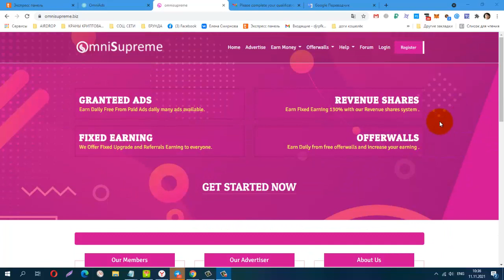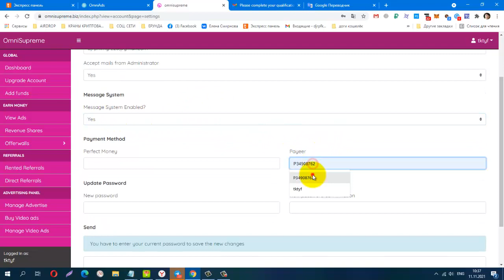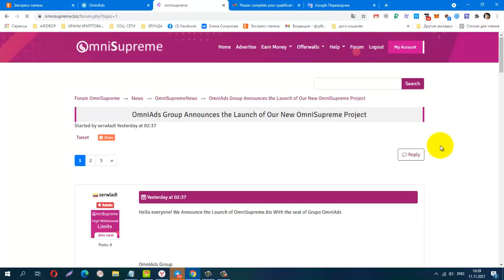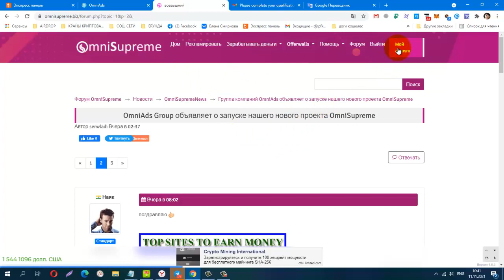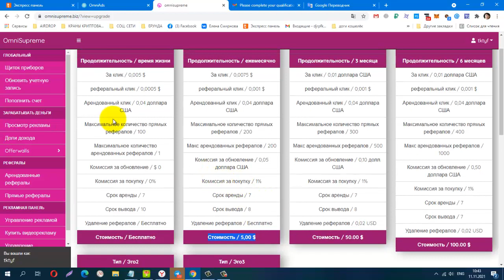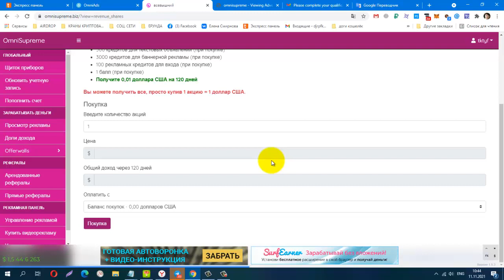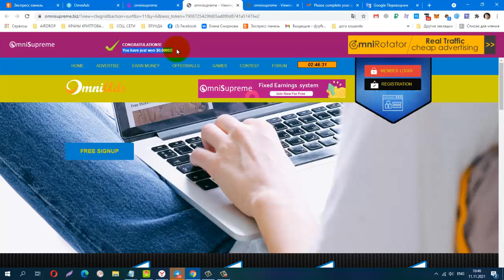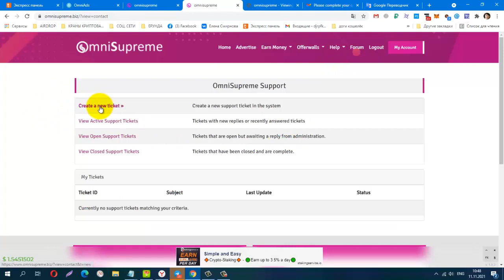БЕЗ ВЛОЖЕНИЙ! NEW BUX OmniSupreme, лёгкий заработок на сёрфинге, вывод от 1$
от админа OmniAds
Телеграмм канал, Заработок в Интернете
Материальная помощь
 Буду благодарна за любую помощь
payeer P34908762
Сбер банк
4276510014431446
КОШЕЛЁК payeer.
Perfect Money (Перфект Мани).